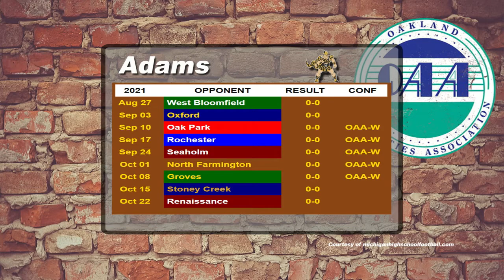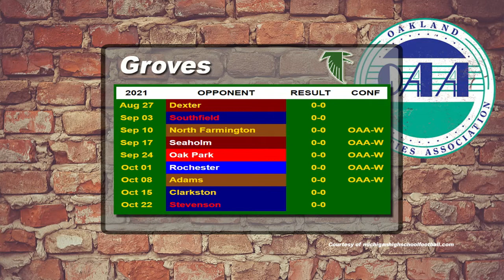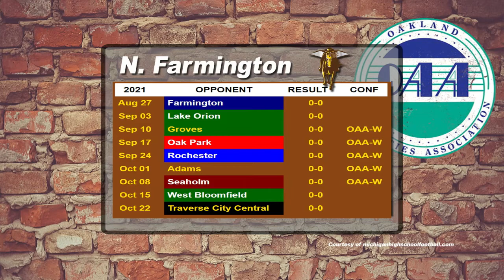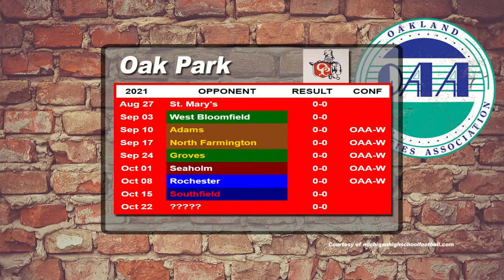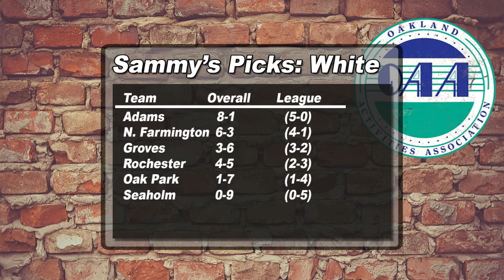OAA Now Football Preview Show White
Sammy interviews coaches and shares his thoughts on the up coming OAA White Division football season.